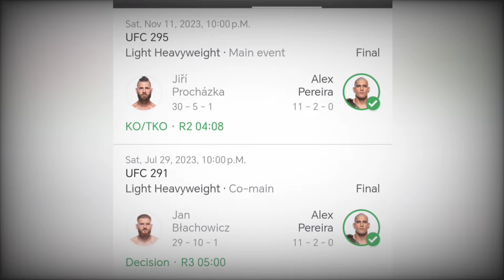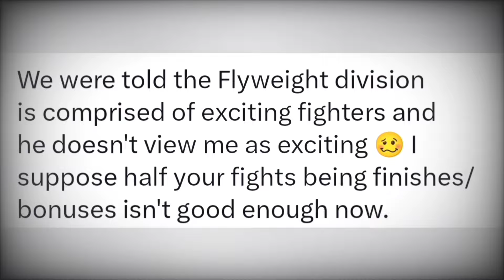CHANGE IN PLANS (UFC 308)